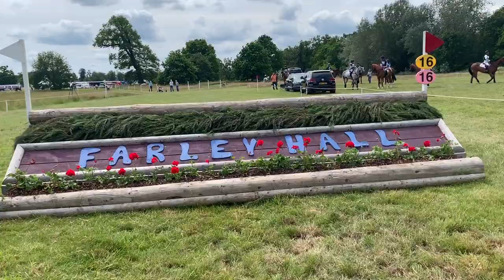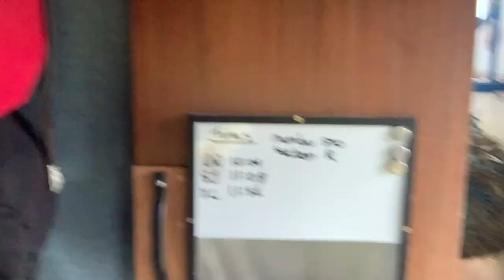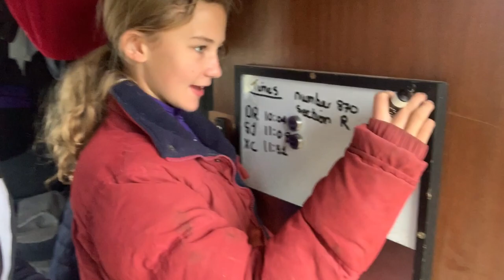FARLEY HALL BE100 // Another super day Eventing Pzazz!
Join me for another day of Eventing, this weekend at Farley Hall in the 100. It is such a nice venue and overall we had a pretty good day!

Don’t forget to like and subsribe x